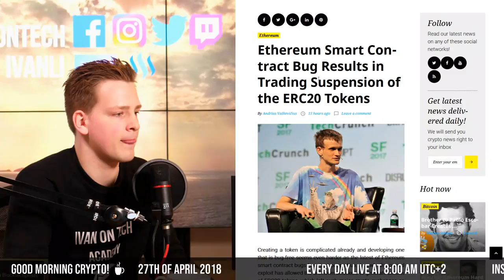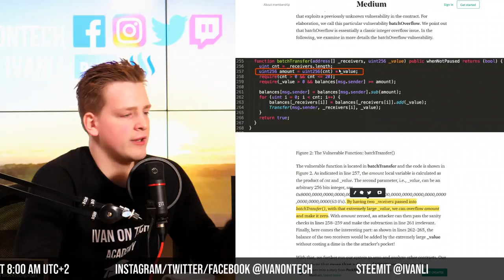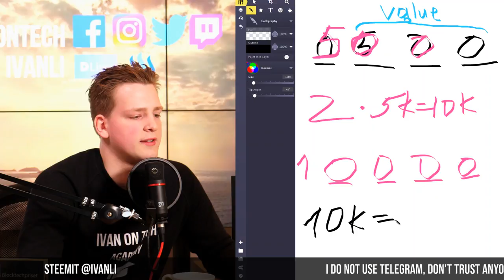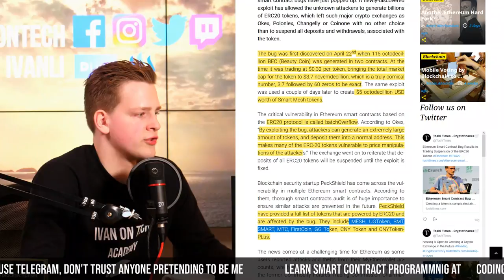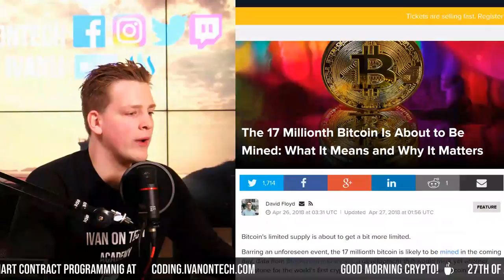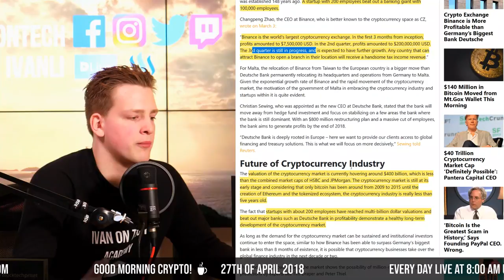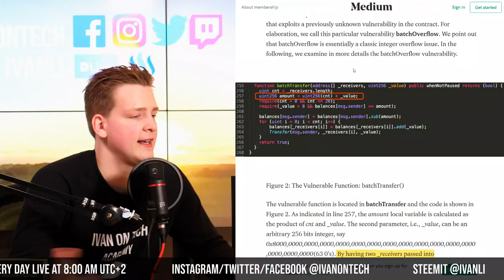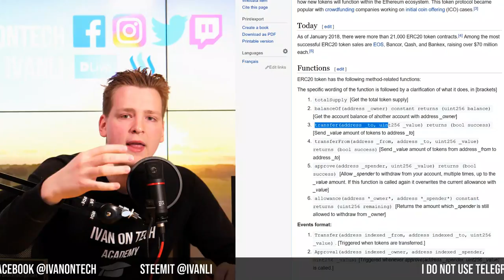Ethereum HACKED?! ERC20 BUG Explained